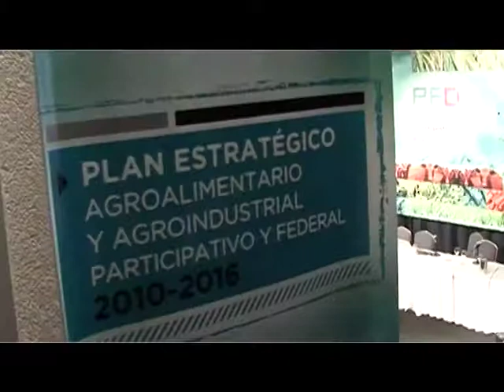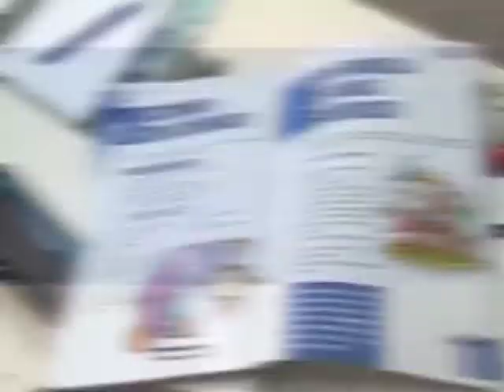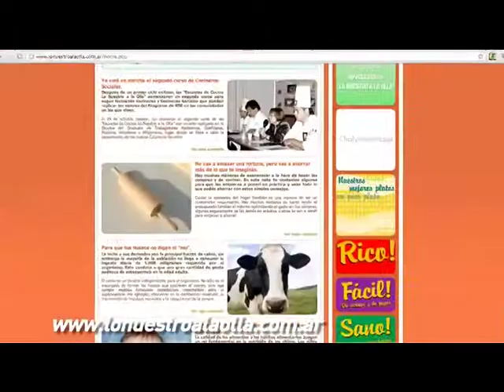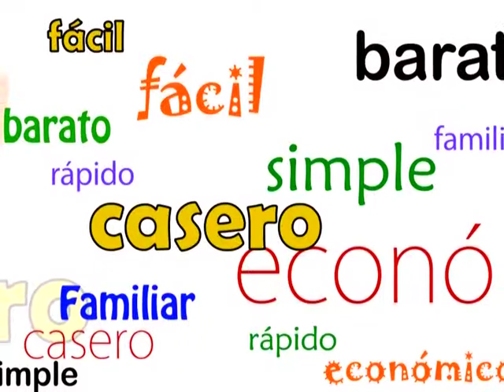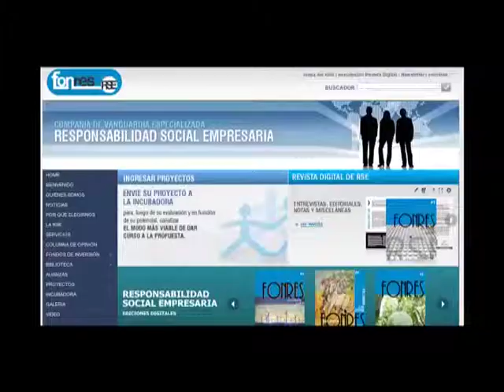40 Minutos Rse - Alimentación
El plan estratégico agroalimentario y agroindustrial 2010/2020 ¿en qué consiste y que posición ocupará Argentina en éste rubro?. Lo Nuestro a la Olla, cuán importante es la formación, educación y la divulgación de hábitos nutricionales. Presentamos los programas de RSE que impulsa MOLINOS. Las definiciones del DR. Bernardo Kliksberg.